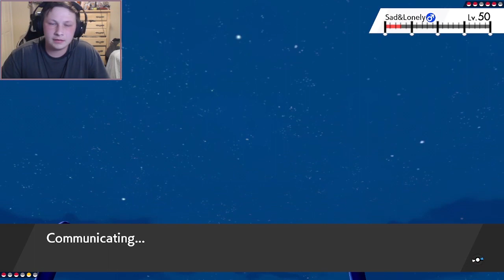I Did NOT Expect This MEW Set || PAC W6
If you are interested in draft yourself feel free to stop by the PAC discord channel and partake in one of the many side leagues hosted, none of which are upload required. Or just chill and chat with some of the coaches and spectate the league chats.

Please check out all of our amazing coaches!